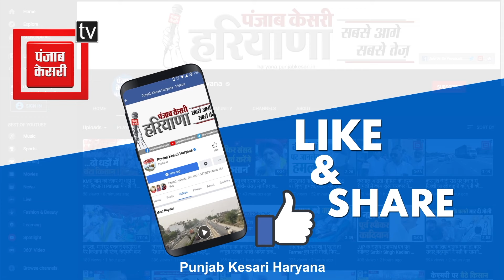Kya chahta hai Haryana : Uchana की जनता अबकी बार किसके साथ, क्या जजपा फिर से मारेगी बाजी?